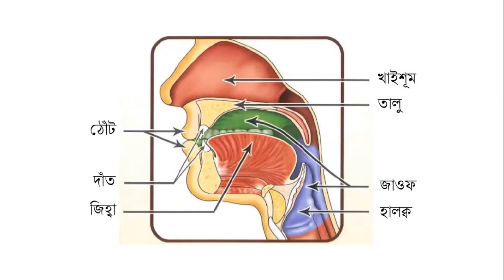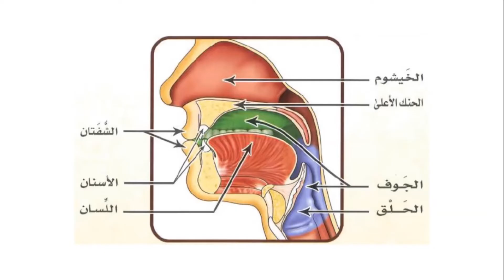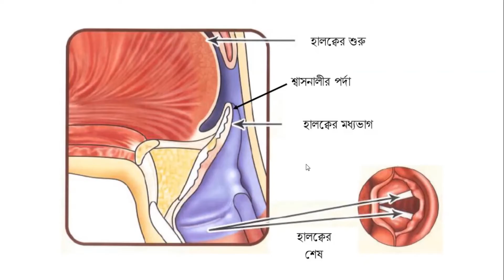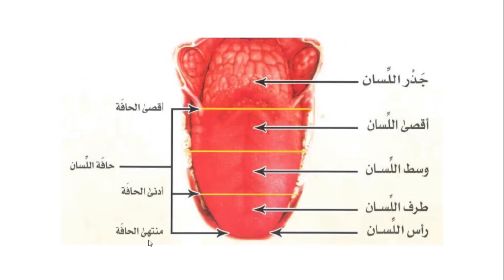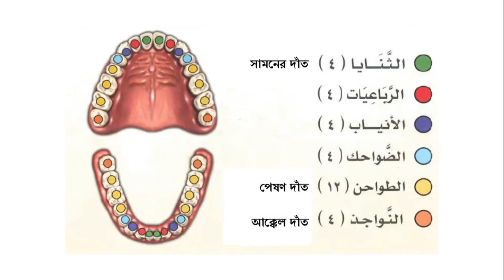Tajweed Series Bangla 3 - Makhraj names